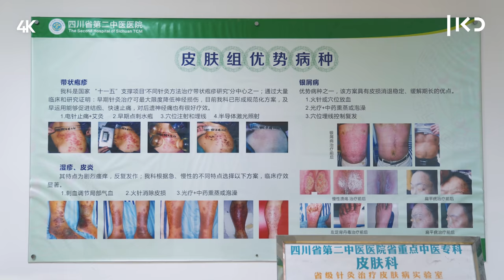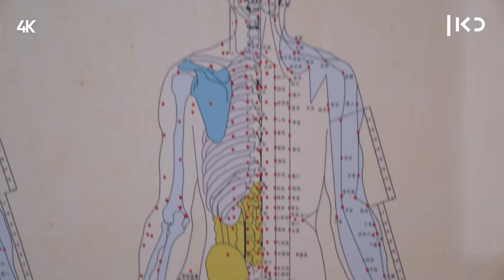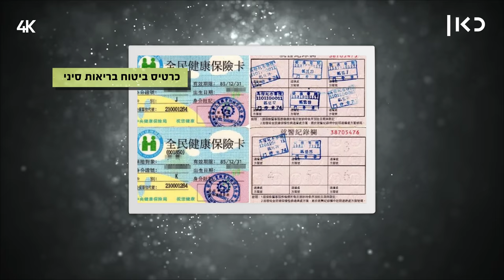כאן סין | לוסי לומדת רפואה סינית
כאן | דיגיטל - מצמחים טבעיים, מינרליים טבעיים ואפילו חיות, לוסי יוצאת ללמוד על המרכיבים של תרופות סיניות, מבקרת בלא פחות מאשר בית חולים לרפואה סינית, ואפילו מדקרת מטופל (אם תהיתם, הוא בסדר).

הגשה: לוסי איוב
בימוי: נדב אמבון
צילום: רועי קייזרמן
הפקה: שיאוצ'י (איציק) שי, יאנג (יעל) יאנג
עריכת וידאו: ג'ני דנילנקו
פוסט: חן פרחי
עיצוב ואנימציה: אורנה רייטשיין
מיקס סאונד: אווה ספיטקובסקי
צילומים נוספים: גטי, AP
הופק בשיתוף הרדיו הבינלאומי של סין